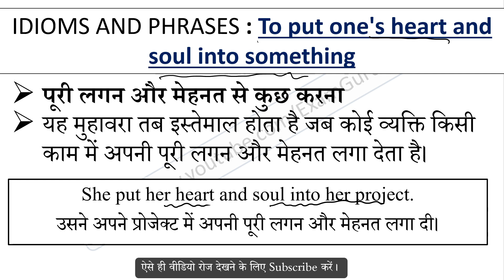To put one's heart and soul into something Meaning in Hindi With Sentence English Idioms and Phrases